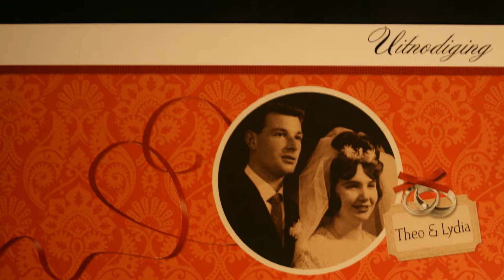Theo & Lydia 50 jaar getrouwd